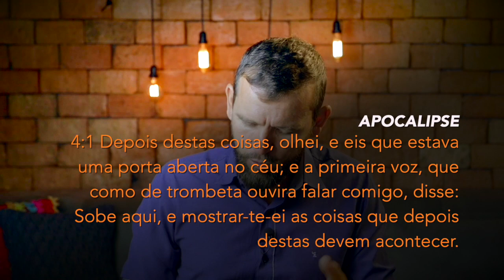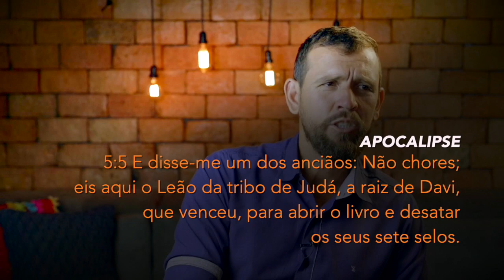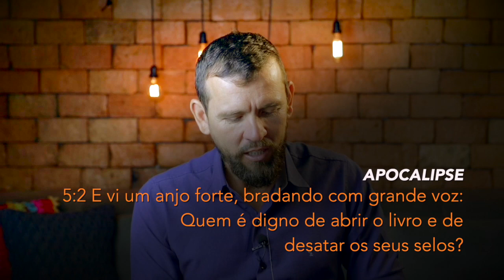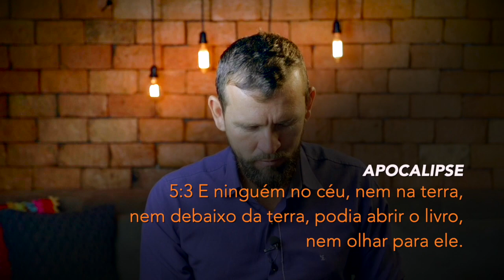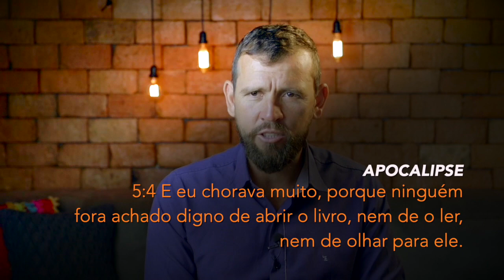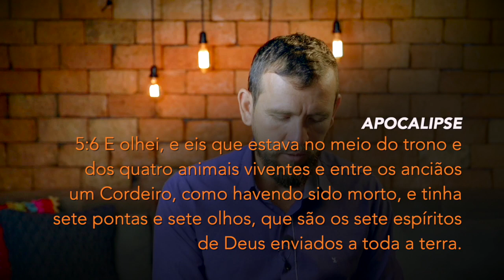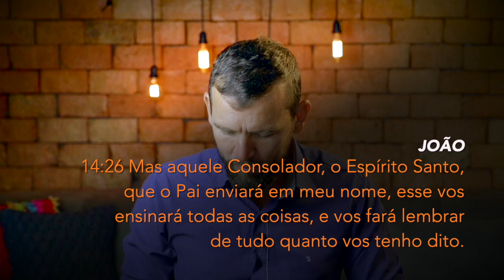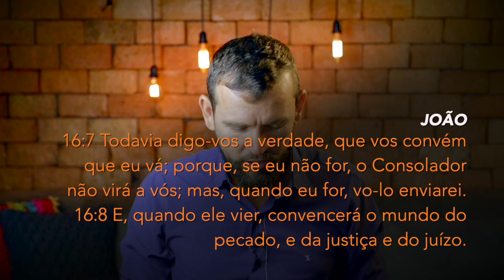(432) - APOC. 4 & 5 - INTRODUÇÃO AOS SELOS E A RECEPÇÃO DE JESUS NO CÉU NO ANO 31 d.C - PARTE 2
APOCALIPSE
5:4 E eu chorava muito, porque ninguém fora achado digno de abrir o livro, nem de o ler, nem de olhar para ele.
5:5 E disse-me um dos anciãos: Não chores; eis aqui o Leão da tribo de Judá, a raiz de Davi, que venceu, para abrir o livro e desatar os seus sete selos.

Doações..

CRÉDITOS:
Apresentação: